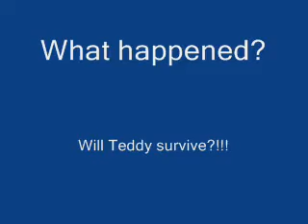Adventures in Pokemon episode 23 part 1- Weavile's plan!!!!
Its Weavile's most evilest plan yet!!! What kind of Diabodical plan could he hav this time?!